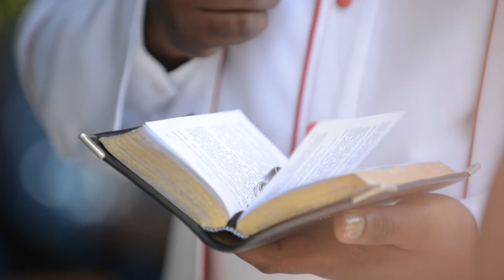Our beautiful Wedding Video | Entire Matrimonial in isiXhosa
Hey Friends,

We hope you'll laugh, smile and take in the beauty of Our wedding.
It was conducted in isiXhosa which is our home language.
It was beautiful that the Matrimonial proceeding was done in Xhosa as to accommodate our parents and also start our journey not forgetting who we are.

Love Vuyokazi

Video Chapters
00:00 Video start
00:02 Groomsman  Walk in
00:30 Groom Walks in With Mother
00:49 Flower girl
01:46 Bridesmaid Walks in
03:00 Bride Walks in With mother and Twin Brother
05:14 Bride handover
05:33 Matrimonial Procession
 24:40 Vows
26:26 Sacred Moment
32:37 Pronouncement
33:48 First Kiss
34:20 Sermon
53:00 Signing
Petals Toss 54:25